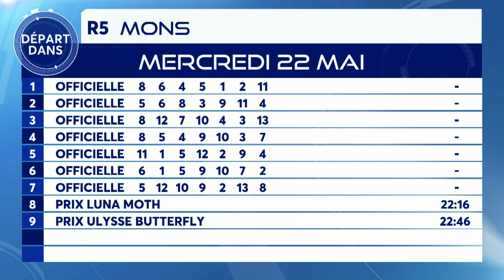HWM 25 05 2024 C 02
⏱ 1'14"72